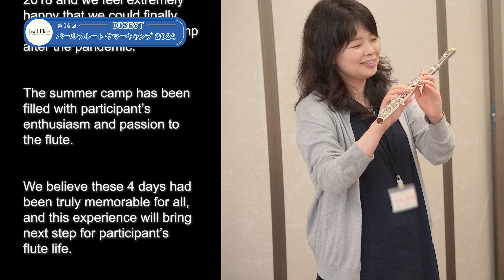【Pearl Flute イベント】パールフルート・サマーキャンプ2024 in北志賀よませ【ダイジェストムービー】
この夏に行われたパールフルートのイベント
「パールフルート・サマーキャンプ2024 in北志賀よませ」
のダイジェストムービーです。
参加された皆様、講師の先生方、誠にありがとうございました。

2024年7月26（金）-29日（月）、長野県下高井郡にある「ホテル明幸」にて『パールフルート・サマーキャンプ2024』が開催。

今年の夏は酷暑が続いておりましたが、山の上ということもあり比較的涼しく、レッスン以外のイベントも気持ちよく開催することができました。

コロナ禍を挟み6年ぶりの開催となりましたが、参加者の皆様からこのキャンプならではの素晴らしい出会いや経験ができたと伺い、非常に嬉しく思っております。

フルートが好きな気持ちと、向上心いっぱいの参加者の熱意をひしひし感じることができ、4日間、講師陣と参加者の皆様のおかげで内容の濃いイベントとなりました。

講師
相澤 政宏先生（東京交響楽団、東京音楽大学）
ヤーノシュ・バーリント先生（デトモルト音楽大学教授）
山田 恵美子先生（元神奈川フィルハーモニー管弦楽団首席）